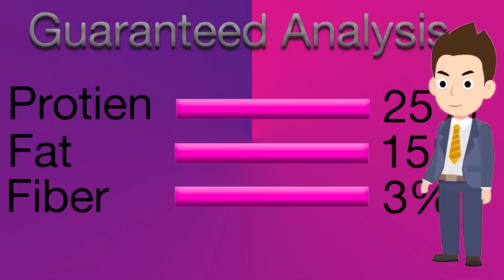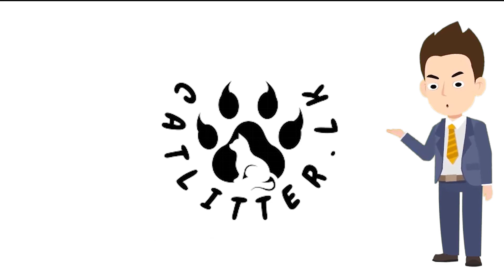Nutra nugget Dog food | Catlitter.lk | Sinhala | Lamb meal and rice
Hello friends👋🏻

In this video I am Talking about Nutra nugget dog food (Lamb meal and rice   ) food. watch till the to get a proper knowledge about it.
🔰Age Limit🔰
Above 1 months
🔰Guaranteed analysis🔰

Protein 25.0%
Fat Content 15.0%
Crude Ash 7.5%
Crude Fibers 3.0%
Moisture 10.0%
Calcium 1.0%
Phosphorus 0.8%
Omega-6 Fatty Acids 1.8%
Omega-3 Fatty Acids 0.3%
🔰Ingredients🔰
Lamb meal (21%), brewers rice (15%), brown rice, maize gluten meal, oat flakes, chicken fat, dried plain beet pulp, egg derivatives, fish meal, linseed, chicken digest, glucosamine hydrochloride (0.03%) and chondroitin sulphate (0.01%).
🔰Key features🔰
Nutra-Nuggets Lamb Meal & Rice Formula is ideal for moderately active dogs who prefer the taste of lamb. Rich in lamb protein, this formula is supported with glucosamine and chondroitin for healthy joints, and formulated with the proper balance of omega fatty acids to promote overall health and a beautiful, shiny coat.

    (Charges apply)